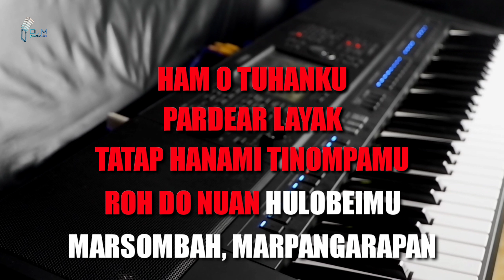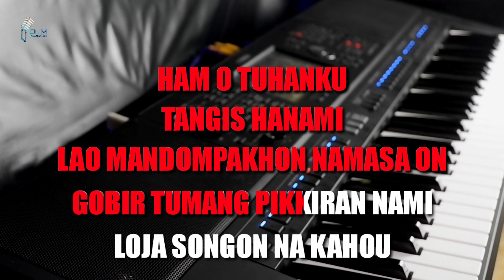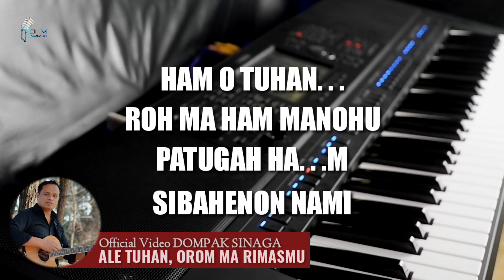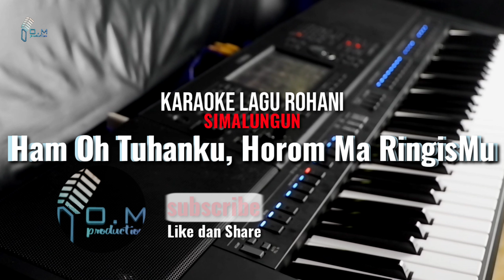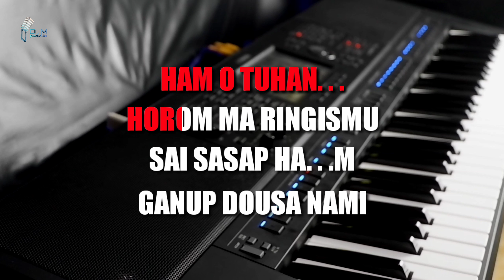HAM OH TUHANKU HOROM MA RINGISMU KARAOKE PRIA cipt. Dompak Sinaga -ALE TUHAN OROM MA RIMASMU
Tanpa mengurangi rasa hormat,
Mohon ijin teruntuk abang@DOMPAKSINAGAOFFICIAL dalam hal ini saya upload video karaoke
ALE TUHAN OROM MA RIMASMU - Cipt. Dompak Sinaga
dalam versi bahasa Simalungun
HAM OH TUHANKU HOROM MA RINGISMU